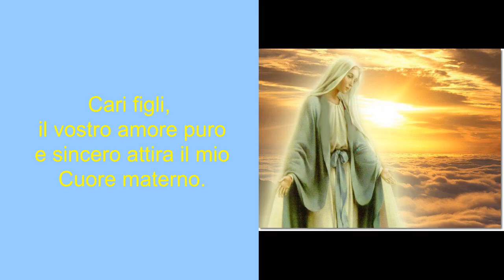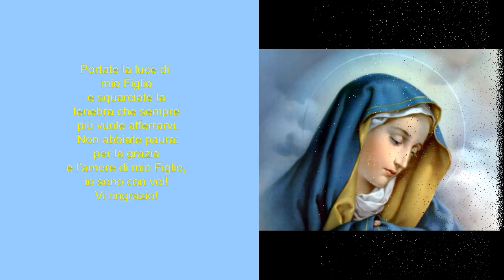Medjugorje Messaggio a Mirjana del 02 marzo 2020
Messaggio del 2 marzo 2020 (Mirjana)

Cari figli, il vostro amore puro e sincero attira il mio Cuore materno. La vostra fede e la confidenza nel Padre Celeste sono rose profumate che mi offrite: il bouquet di rose più bello, formato dalle vostre preghiere, da opere di misericordia e di carità. Apostoli del mio amore, voi che cercate di seguire mio Figlio sinceramente e con cuore puro, voi che sinceramente lo amate, siate voi ad aiutare: siate un esempio per coloro che non hanno ancora conosciuto l’amore di mio Figlio. Però, figli miei, non soltanto con le parole, ma anche con opere e sentimenti puri, mediante i quali glorificate il Padre Celeste. Apostoli del mio amore, è tempo di veglia ed a voi richiedo amore; di non giudicare nessuno, poiché il Padre Celeste giudicherà tutti. Chiedo che voi amiate, che diffondiate la verità, poiché la verità è antica: essa non è nuova, essa è eterna, essa è la verità! Essa dà testimonianza dell’eternità di Dio. Portate la luce di mio Figlio e squarciate la tenebra che sempre più vuole afferrarvi. Non abbiate paura: per la grazia e l’amore di mio Figlio, io sono con voi! Vi ringrazio!